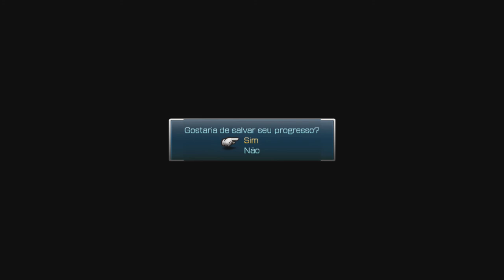#28 Final Fantasy XIII - Reconciliação [Gameplay/Walkthrough]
-Processador: Intel(R) Core(TM) i7-4770K CPU @ 3.50 GHz (8 CPUs), ~3.5GHz

-Placa de Video: NVIDIA GeForce GTX 1060 3GB 03G-P4-6162-KR